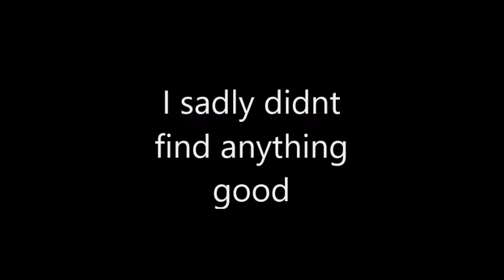I FOUND A SILVER RING METAL DETECTING?! ( Vlog #89)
Whats up Diiulio Nation? In this video we were camping back at Letchworth and on our site i was metal detecting and found a ring! I hope you enjoy!